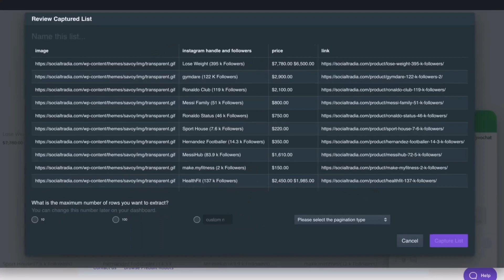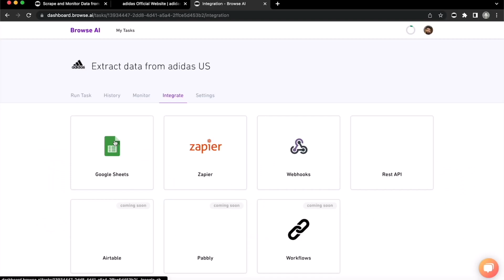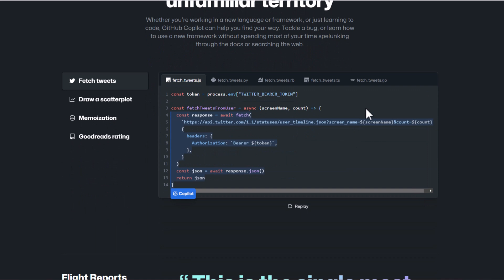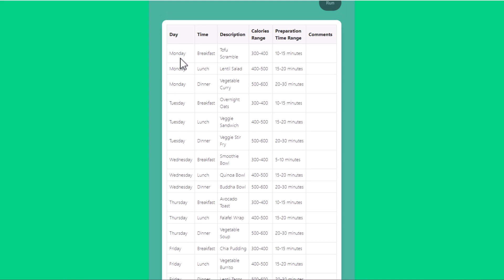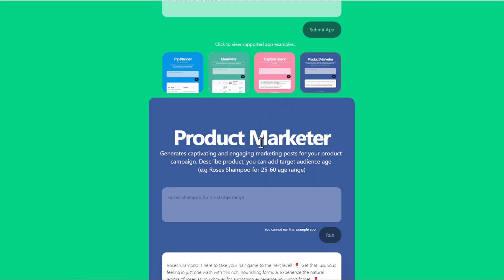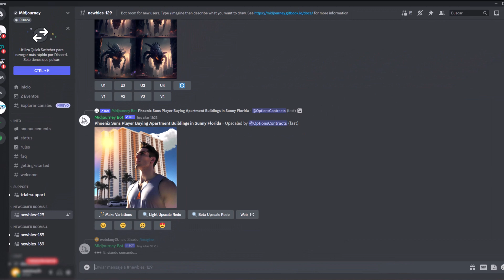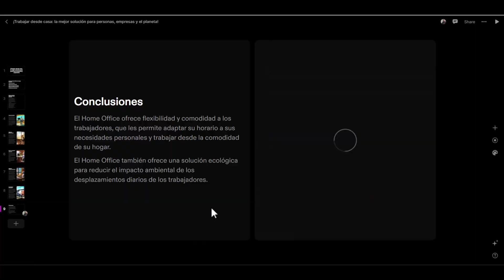🧠 Las 5 MEJORES AI [INTELIGENCIA ARTIFICIAL] que DEBERIAS USAR YA (Además de ChatGPT) ESPAÑOL 2023 ⭐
En este video conocerás 5 increibles herramientas de AI que nos harán incrementar nuestra productividad mas del doble!